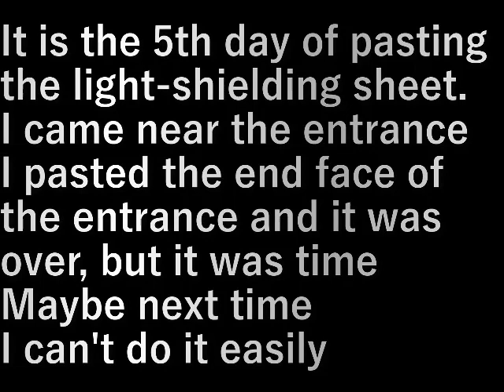第２椎茸園作り4遮光シ－ト貼り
遮光シ－ト貼り５日目です。
入り口付近まで来ました。

入り口の端面を貼って終わりですが時間になりました。
また今度。

なかなかできない。

設備屋の適当田舎暮らし